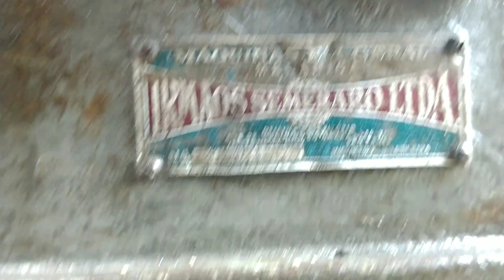como triturar plástico,ou moer plástico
Veja como triturar plástico com moinho  reciclar plástico